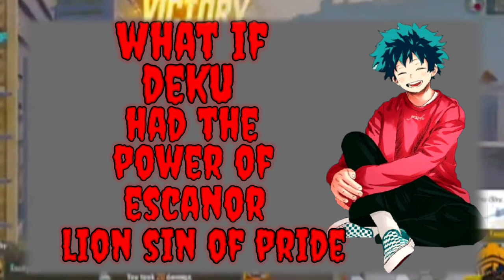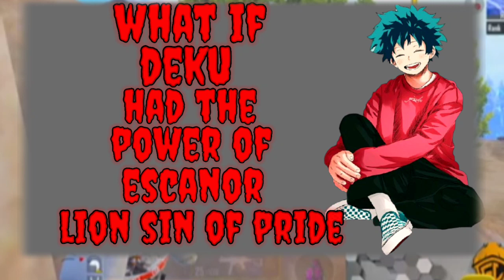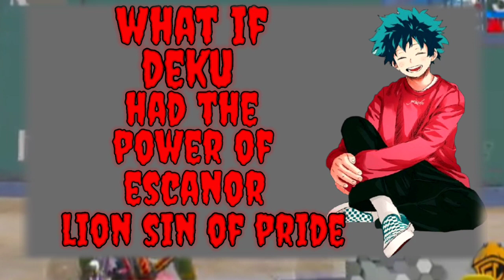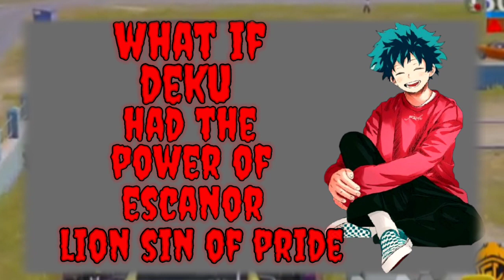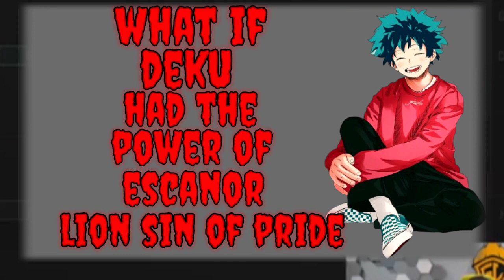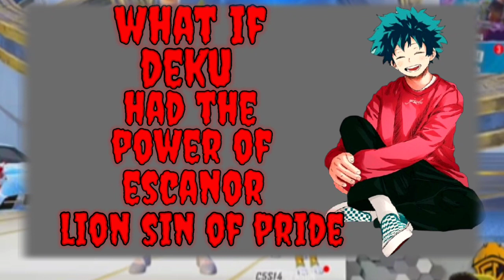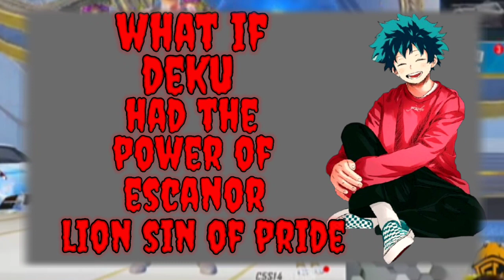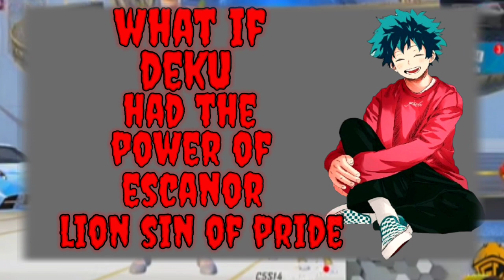What if Deku had the Power of Escanor | Lion Sin of Pride DEKU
What if Deku had Ultimate Omni- Kinetic Superiority System | OPDeku